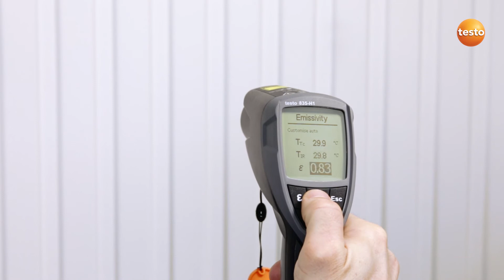testo 835-H1: Setting the emissivity (4/6) | Be sure. Testo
Part 4 of 6 of the how-to videos about the testo 835-H1 - 4 point Infrared Thermometer: Learn how to set the emissivity.